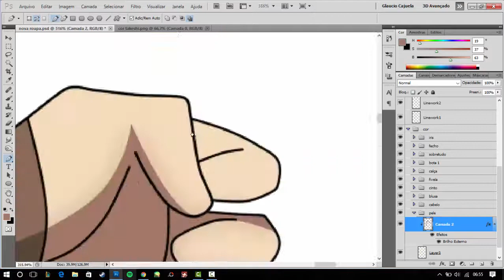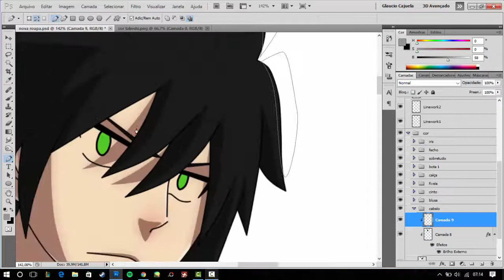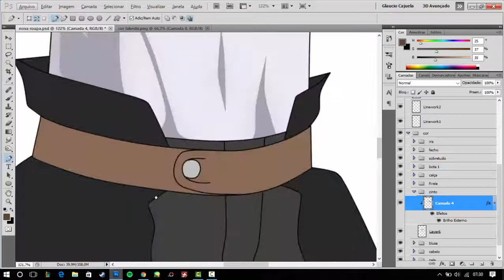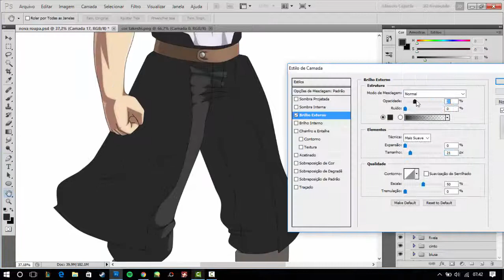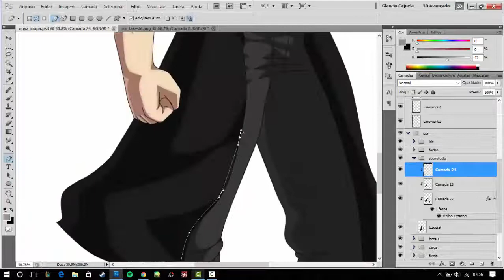Speedpaint Fairy Tail OC/RPC Takeshi Yoshida [New costume]!